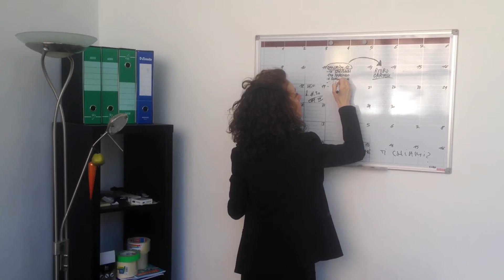Fitness Freak ep 2 - In The Office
Follow VIVIEN BASS

This is a 4-video-series I created for Deejay.it, promoting the 10km run DeejayTen - April 2015.
Check out the official video link posted on Radio Deejay's

Director, author, actress, video&audio editor: Vivien Bass
Male actor: Pika Palindromo
Cameraman: B25

Vivien is endorsed by Treesse Sport